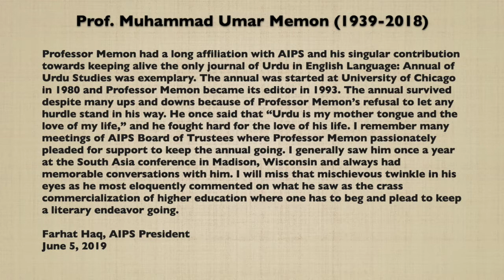AIPS Reception, October 2019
On October 19, 2019, AIPS hosted a reception honoring Professor Muhammad Umar Memon. Farhat Haq, C.M. Naim, and Zahra Sabri gave tributes to Prof. Memon, and Ali Akbar Natiq recited his poetry. Farhat Haq introduced the AIPS 2019 Book Prize Awardee, Ammara Maqsood, and Akbar Hyder launched the Journal of Urdu Studies.